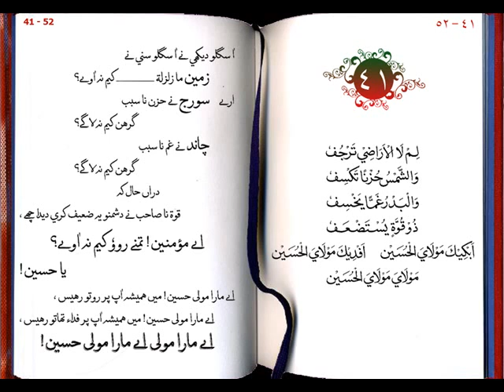abkika moulayal hussein 41